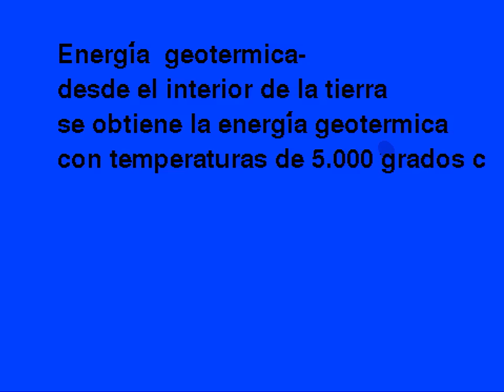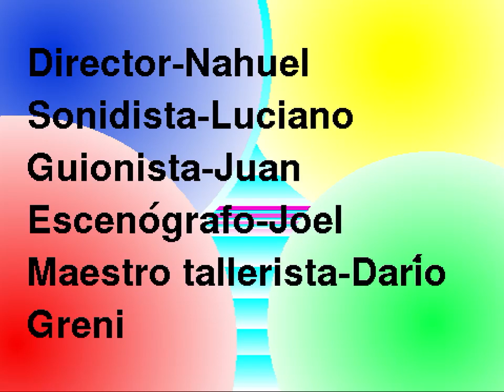Nahuel Rodríguez LAS VIOLETAS CANELONES